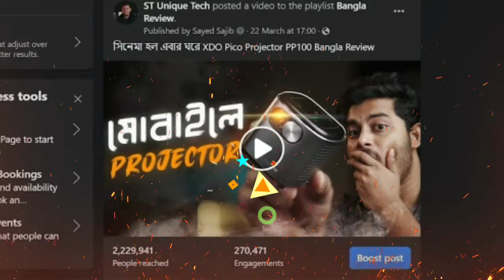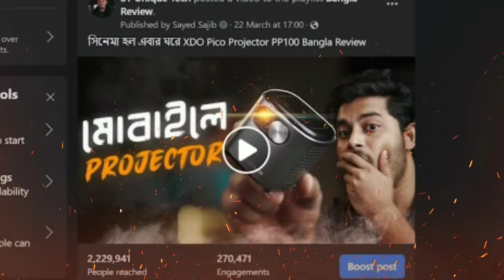সোশ্যাল মিডিয়ায় আলোড়ন সৃষ্টি কারা টেক ইউটিউবার ও ফেইসবুকাst_unique_tech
সোশ্যাল মিডিয়ায় আলোড়ন সৃষ্টি কারা টেক ইউটিউবার ও ফেইসবুকা